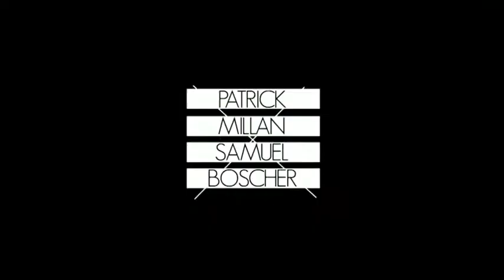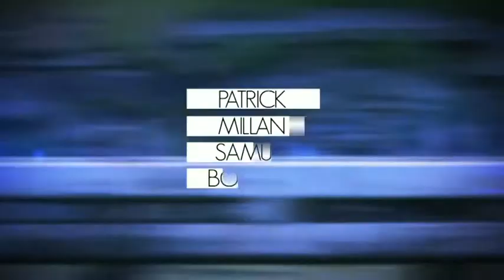FACE A FACE du lundi 10 avril 2017